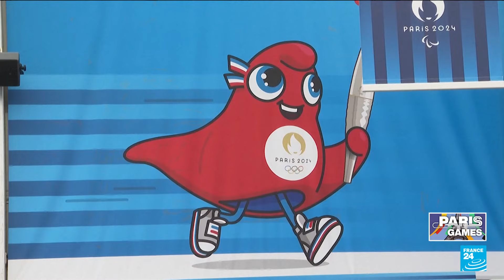Olympic Phryge mascot: A nod to the French Revolution • FRANCE 24 English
Tourists wait in long queues outside the official Paris 2024 boutique as they seek to get their hands on the triangular Olympic Phryge mascot. The official Olympic Phryge mascot is a nod to the Phrygian cap, an emblematic accessory of the French revolutionaries. Revived from Roman times, when freed slaves used to wear it, the revolutionaries adopted it as a testimony to their values of freedom and emancipation for both men and women.